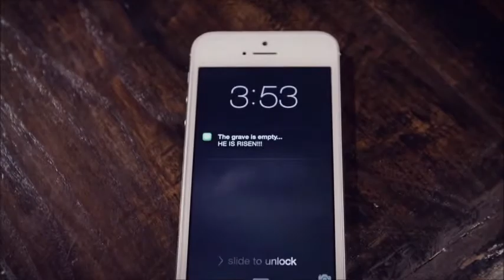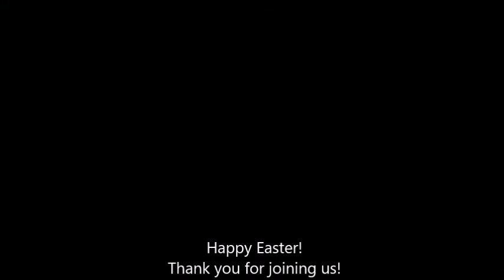Crossroads Church - Sunday, April 4, 2021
Easter Gathering! Pastor Doug shares a message entitled, "The resurrection changes EVERYTHING!!!".